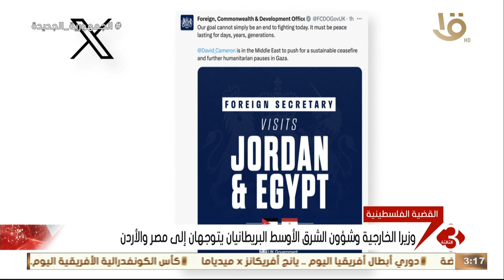نشرة الثالثة | القضية الفلسطـ ـينية.. مجلس الأمن يرجئ مجددا التصويت على مشروع قرار حول غـ ـزة